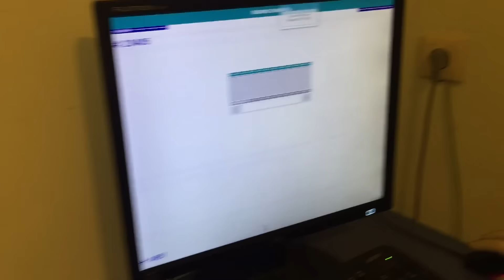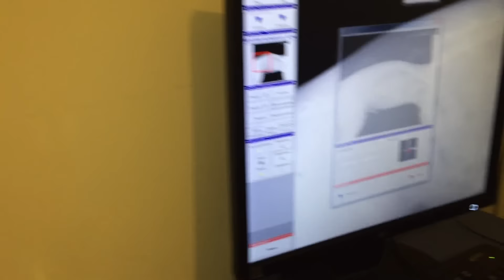Н.Музыки-сбитый кот,диафрагмальная грыжа.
Севастополь-кот с Н.Музыки,сбит машиной,высунув язык и еле дыша отполз на обочину и ждал помощи!!
Спасибо Кариночке ,что не прошла мимо ,дозвонилась и ждала моего приезда!!!
На днях тоже обещала помочь финансово.

Диафрагмальная грыжа от сильного удара (( Оперировать начали СРАЗУ после рентгена и соответственно постановки диагноза! Таз чуток сломан,но не критично, оперировать нет необходимости. Кот чудом отделался только диафрагмалкой! Смущает задняя правая лапа…как её кот ковыляет,но на это уже требуется время….Котик очень терпеливый и покладистый!!! Крупный и очень красивый!!!

Стоимость операции+кастрации 3500 руб.
Две проекции рентгена 600*2=1200 руб.
Уколы 355 руб.
Итого за первый день вышло 5055 рублей!!!

Впереди стационар и восстановление, пока не известно сколько по длительности.
Кот находится в центральной клинике Бион на 4-ой Бастионной 29,записан на карточку/фамилию «Морозова-Н.Музыки,сбитый кот»

Помочь можно:
1. Кошельки WebMoney !!!
Морозова Наталия
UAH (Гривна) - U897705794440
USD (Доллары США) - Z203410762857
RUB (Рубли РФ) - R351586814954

2.Кошелёк Яндекс-деньги!!!
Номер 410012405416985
Морозова Наталия.

3.Карточка "ПРО СТО" РНКБ банка № 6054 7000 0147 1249
Морозова НаталИя (а не НаталЬя-это важно при перечислении) Валерьевна

Для переводов с других банков:
Банк Получателя-Российский Национальный Коммерческий Банк (ПАО)
Корр.счёт № 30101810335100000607 в отделении Банка России по Республике Крым
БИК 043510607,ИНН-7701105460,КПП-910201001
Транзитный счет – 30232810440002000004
Назначение платежа-пополнение карты 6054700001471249 (пробелы в номере карты НЕ допускаются) ФИО Держателя.
Морозова Наталия Валерьевна

4.Карта СБ 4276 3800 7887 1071 Мороз Екатерина Игоревна
В назначении ОБЯЗАТЕЛЬНО указывать "В Севастополь на сбитого кота с Н.Музыки"
Потом пожалуйста ОБЯЗАТЕЛЬНО отписывайтесь в лс Морозовой Наталии-Председателю Фонда о переводе! Дата,примерное время и сумма!!!

6.ПОД ЗАПИСЬ (не в ящик) в клинику Бион на 4-ой Бастионной 29,на фамилию/карточку "Морозова-Н.Музыки,сбитый кот"

Очень прошу отписываться о перечисленной помощи!!!Спасибо!!!